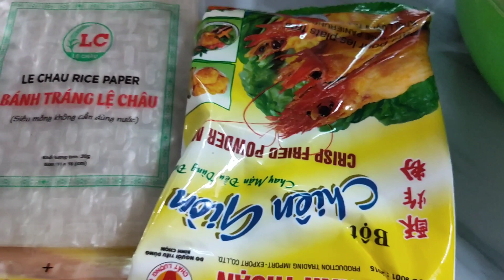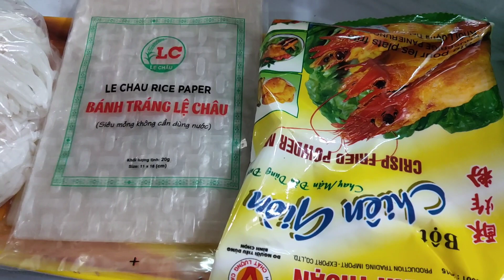Hôm nay với món tép rong chiên , miếng chả giòn rụm thơm ngon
Ngày mới thương chúc cả nhà an lành hạnh được và thành công . Rất cảm ơn cả nhà đã nhín thời gian ghé xem video clip của cô Mai